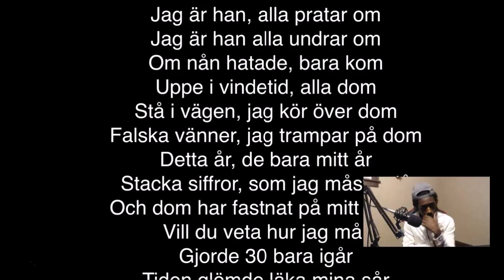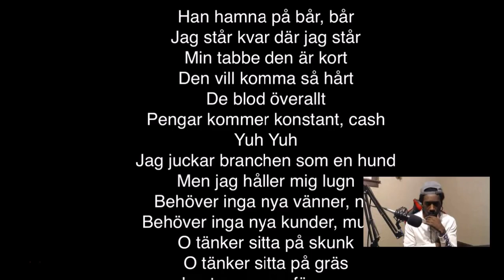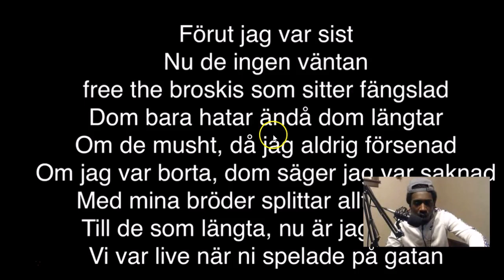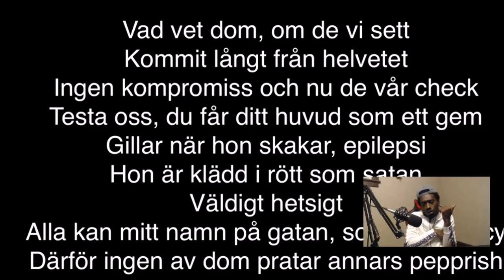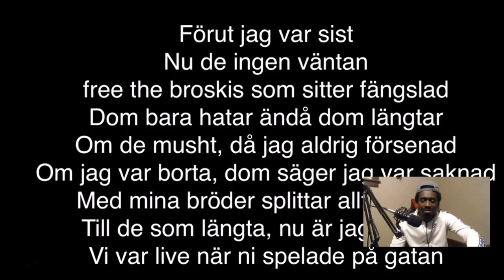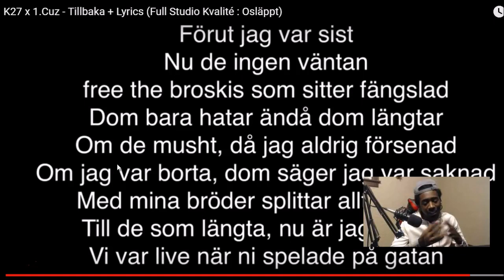K27 x 1.Cuz - Tillbaka (Swedish Rap Reaction) 🔥🔥🔥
My Setup 👍👍👍

Unscripted reaction/commentary.